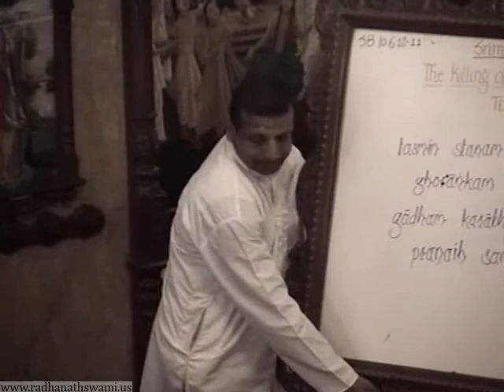Srimad Bhagavatam 10.06.10-11 - Seeking Shelter from Krishna - Vraj Lila Mataji